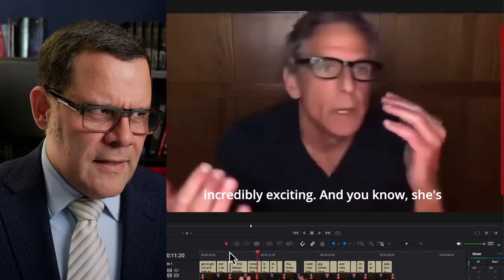Ben Stiller's words about Kamala make ZERO SENSE